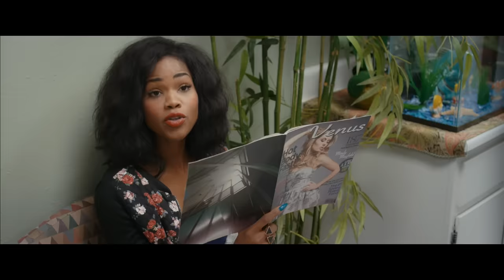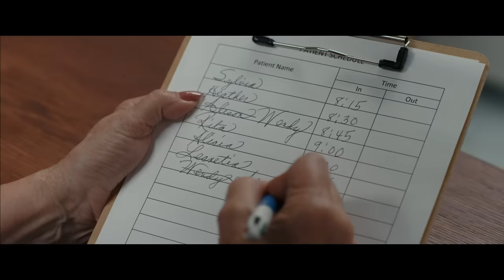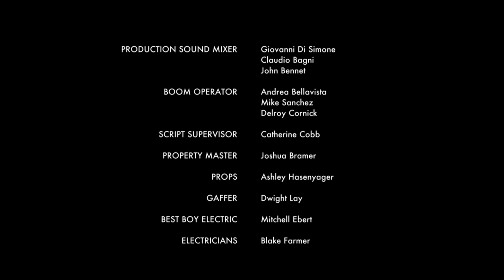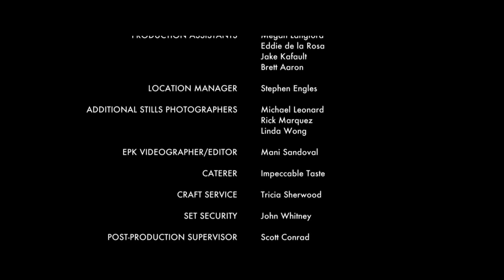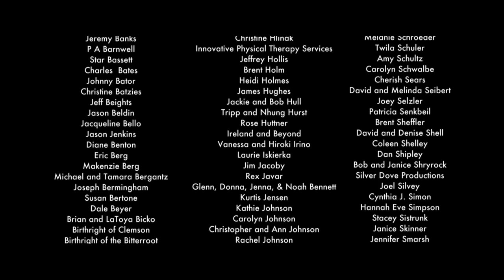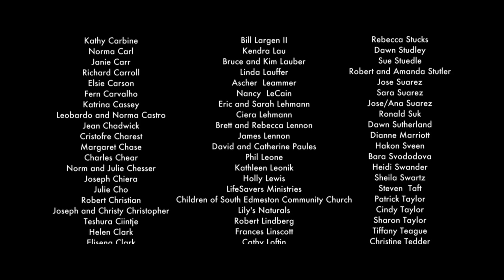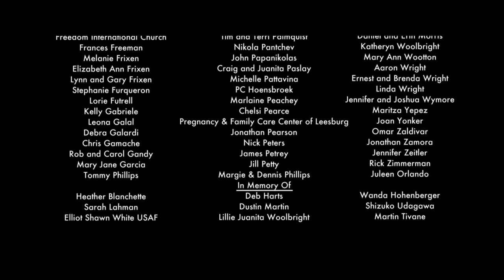Alison's Choice (2015) | Full Movie | Chanel Marriott | Bruce Marchiano | Alicia Monet Caldwell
When young Alison finds herself pregnant by a dead-beat boyfriend, she turns to abortion. There in the clinic she encounters a cast of quirky characters, each with their own words of advice for her.  Among the mix, Alison meets a gentle-faced janitor with mop "eternally" in hand (played by Bruce Marchiano; The Encounter, The Gospel of Matthew). The two begin talking and it quickly becomes clear he is no mere janitor, but the living God manifest - and He's come to plead for the life of her baby. With the clock ticking precious minutes away, it is a fight for life or death. Suddenly a nurse appears... What will Alison choose?

Writer-Director: Bruce Marchiano
Cast: Chanel Marriott, Bruce Marchiano, Alicia Monet Caldwell, Gregg Wayans, Britt Prentice

Other movies recommended on our Christian Movies YouTube channel:
A Dave Christiano Film